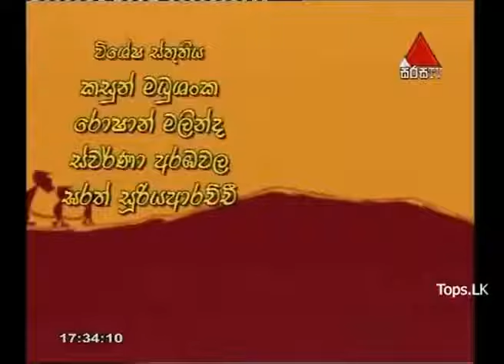කවුද බොයි | Kauda Boy සිංහල Cartoon Episode 7